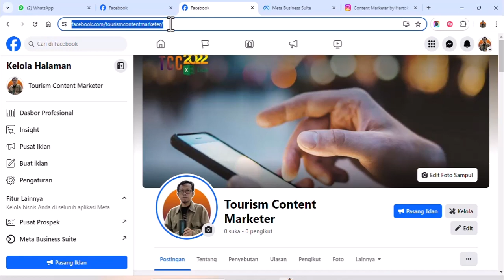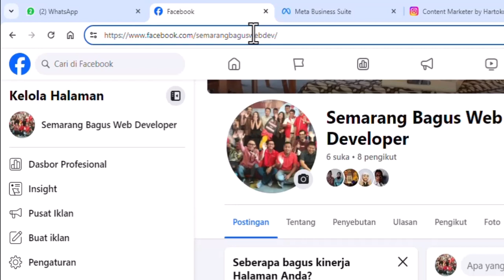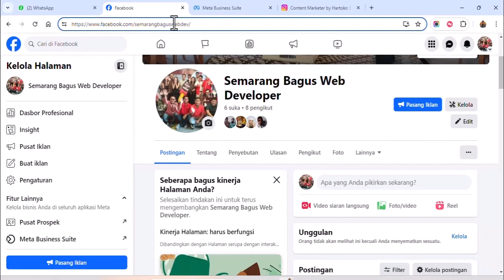Cara merubah nama profil pengguna Facebook terbaru 2024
100% berhasil, gunakan laptop agar lebih mudah mengikuti tutorial Cara merubah nama profil pengguna Facebook terbaru 2024